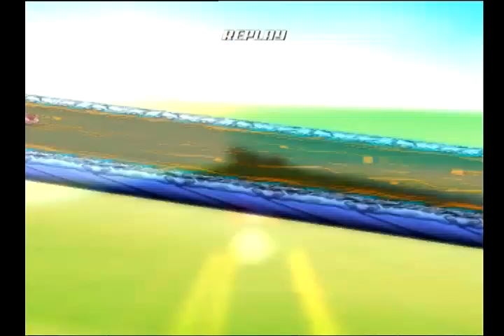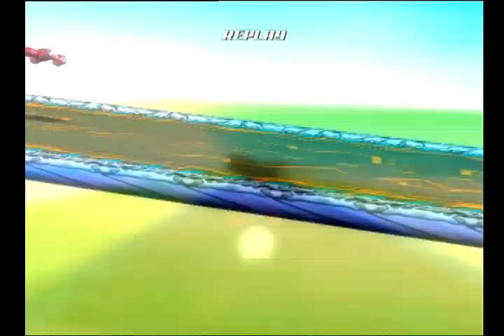Speed Racer: The Videogame (PS2)-Taejo Togokahn on Fuji Counter-Clockwise Medium Re-Uploaded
This is the re-uploaded video of me using Taejo Togokahn for a quick race at Fuji Helexicon Counter-Clockwise Medium in Speed Racer: The Videogame on the PlayStation 2. I deleted this video and redid it because I wanted to include the replay.